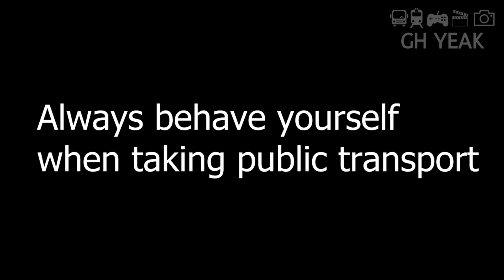12 Years Old Kid Blocked MRT Platform Door at Jurong East MRT Station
Do share my channel and content as well :)

All footages/videos were filmed & edited by GH Yeak